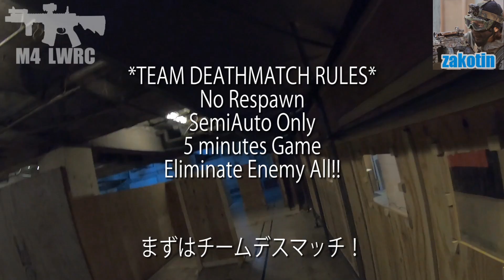#212 FPS_Airsoft BLKFOX TDM サバゲーをFPS風に撮ってみた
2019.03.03BLKFOX定例会の動画です！
ガスショットガン最強説(｀・ω・´)